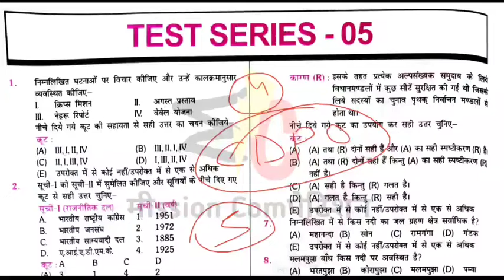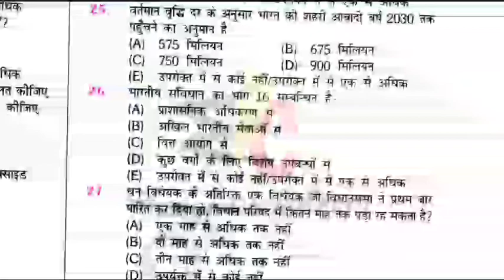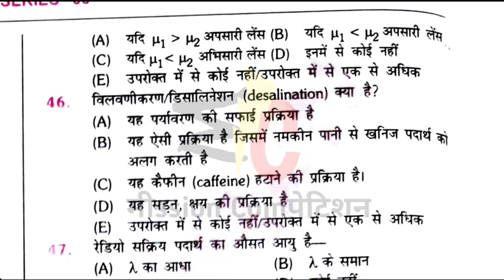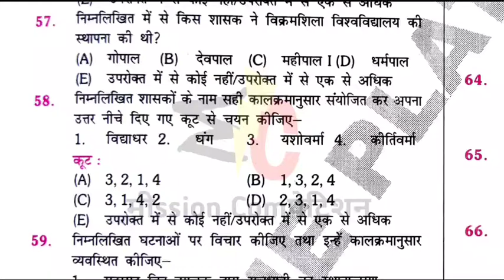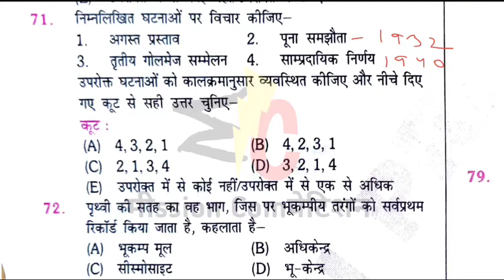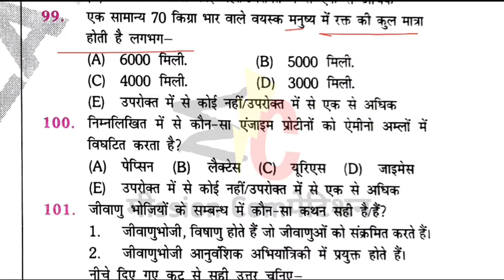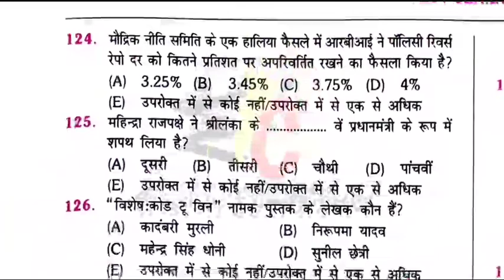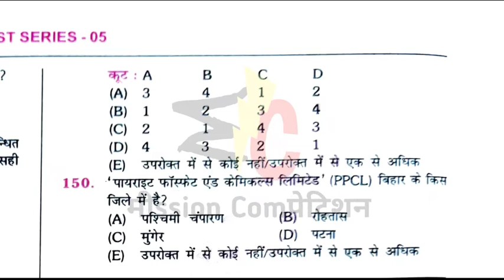BPSC CDPO Pre 2021 | The platform Vol 1 | Set 05 | पूरे 150 प्रश्न उतर व्याख्या सहित | cut off 102+